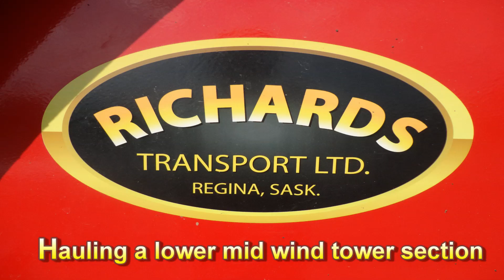Richards Transport hauling a lower mid wind tower section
a wind tower section being hauled from Regina sk to Three Riviers Qc
This is an aspen trailer and this video just shows how well it steers on its own